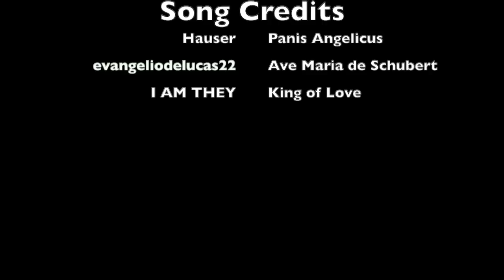Sr Catherine Final Vows